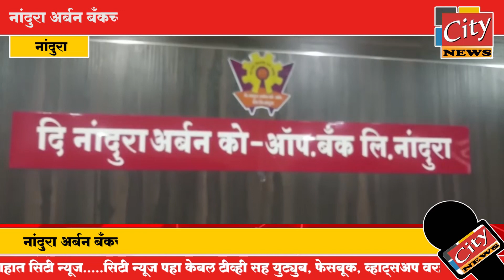नांदुरा - नांदुरा अर्बन बँकच्या भ्रष्टाचाराची चौकशीसाठी फिरते पथकाची नियुक्ती